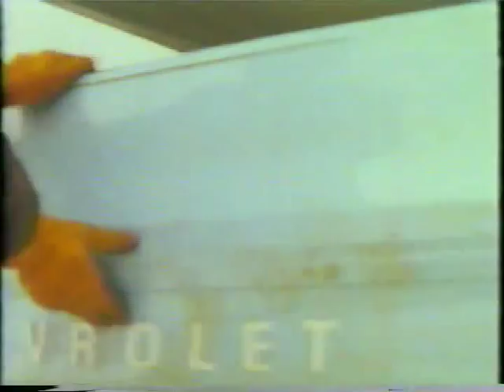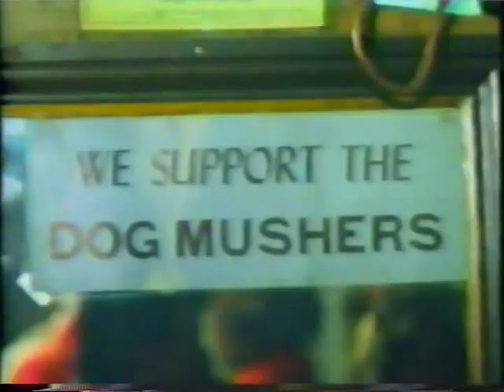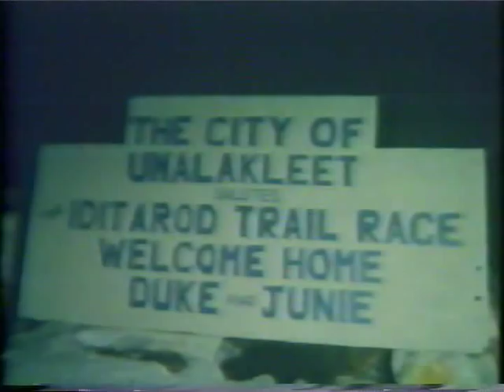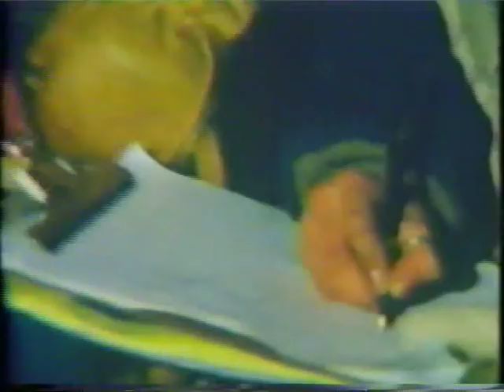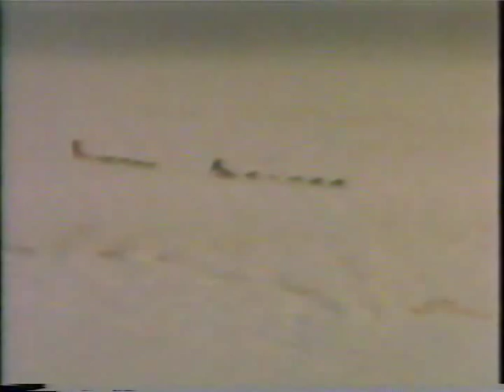Last Great Race On Earth 1979 Iditarod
My mom Co produced this documentary on the Iditarod in 1979 with the BBC.  It was a fascinating proses especially for me at 10 years old.
Camera: Derek Banks,
Sound: John Hore,
Film Editor: Dick Pull,
Assistant Producer Simon Normanton,
Associate Producer: Susan Ruddy (my Mother!),
Producer: Tony Salmon,
"The Last Grate Race" part of the World About Us series is about the 1979 run of the Iditarod Dog sled race in Alaska.  It would have been broadcast in 1980.